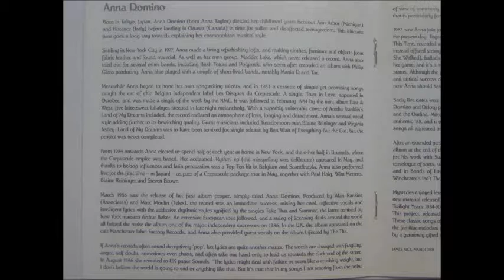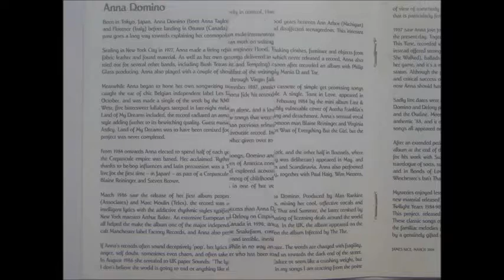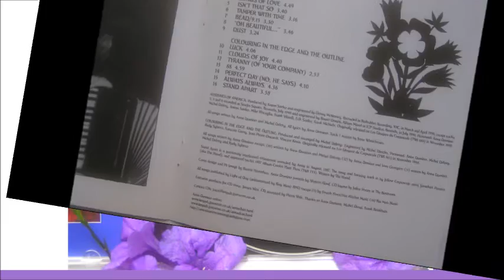Anna Domino PARIS